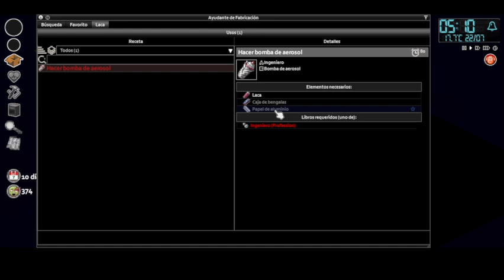Hernán Comezombies Zombificathresh en Raven Creek Parte 3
Loot común, raro. extremadamente raro.

Partida tranquila zombies muy activos, intento salir de Raven Creek.

Estoy en Twitch GTM -3 de 00hs a 1 am.